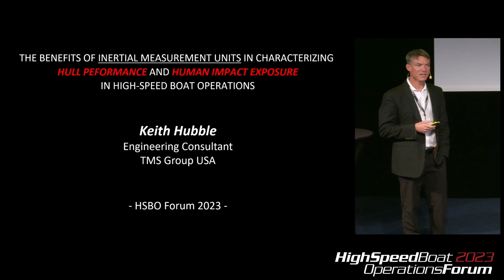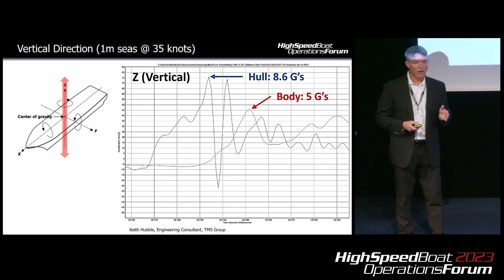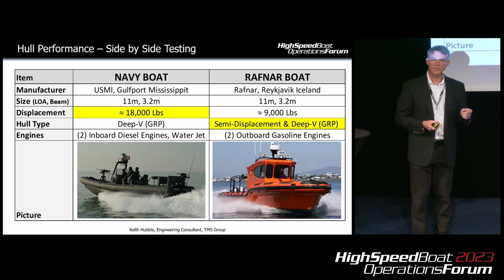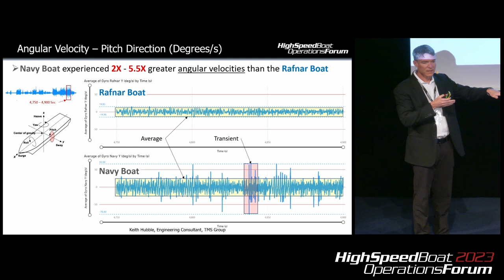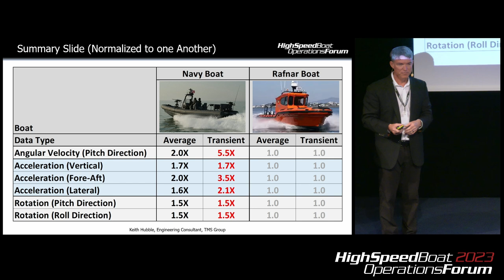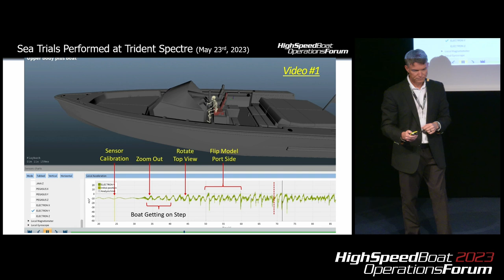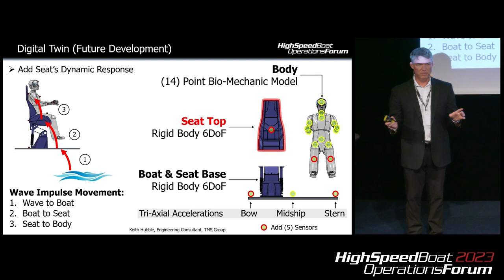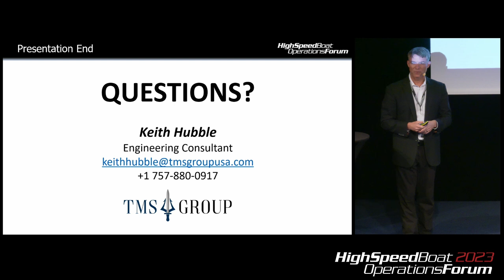Rafnar aces a US comparative test with less wave impacts in all directions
In the maritime industry, we often encounter buzzwords, but 'slam-reduction' is not just a term, it's a critical issue directly tied to the short and long-term health and safety of our crews - the very principles Rafnar was founded upon. Many of us who have spent time at sea understand the detrimental effects of slamming, but the data, when examined, is still sobering.

At the HSBO Forum 2023, consultant Keith Hubble from TMS GROUP USA presented compelling data on the forces at play, emphasizing the vital importance of minimizing slamming. He highlighted the benefits of addressing the problem from the ground up, from the hull design to the implementation of shock-absorbing seating.

In a comparative test in 1m waves at a speed of 30 knots, the Rafnar boat significantly outperformed a comparably sized vessel, despite the latter having twice the displacement of the Rafnar boat. The Rafnar hull demonstrated significantly lower accelerations and impacts in all three directions (vertical, front-to-back, and lateral) and 50% less roll and pitch. In heavier seas, a 5.5X difference in speed at which the bow is rotating in the up or pitch direction when it encounters a wave This equates to significantly fewer and less intense impacts for operators, contributing to a safer, more stable journey for the crew. The true value of any boat lies in its crew. All else can be replaced.

In a community where injury rates are alarmingly high, the research conducted over the last few years is not just noteworthy, it's a call for the industry to evolve. We highly recommend watching the video - slam-reduction brings about many benefits, most importantly, it enhances the safety and longevity of our most valuable asset, the crew.

► To learn more about Rafnar or get a quote visit our

Rafnar - Innovation at Sea